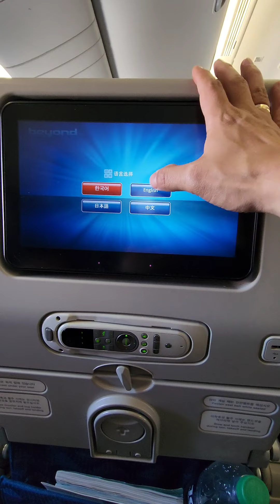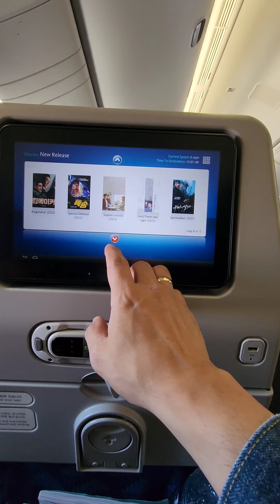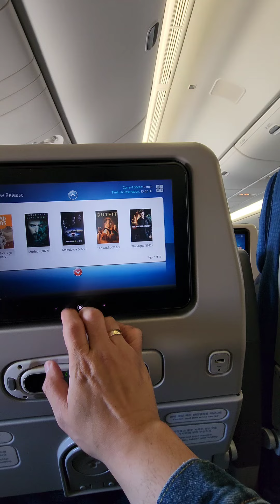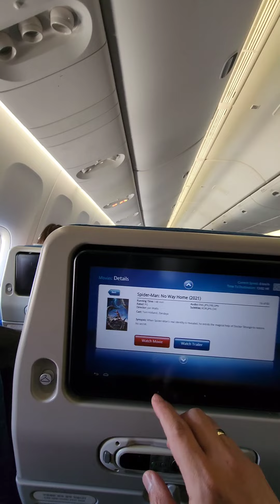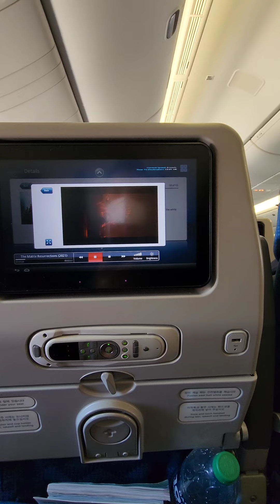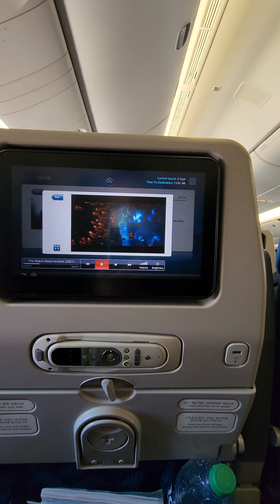low quality but not bad ,movie time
Welcome to my channel,my name is mr saicam,this channel is about tour and simple adventure,I would like to invite you guys to watch my videos,and have fun,please do not forget to subscribe my channel mr saicam,thank you.